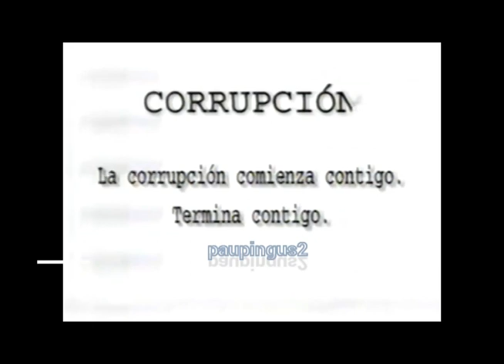Comerciales mexicanos: Consejo de la Comunicacion 2004 2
Campaña eliminando la corrupción